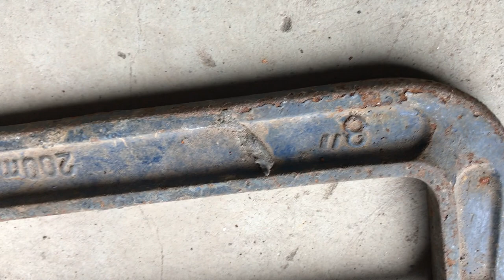Rusty Industrial C Clamp Restoration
i have a lot tools equipment i want restore it for my workshop. almost is old, rusty

I am completely self-taught and would appreciate any feedback, advice or constructive criticism.